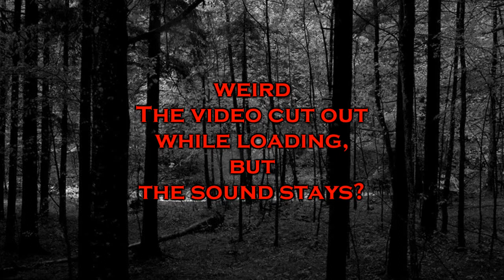Darkwood 04: Drunken Disruption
In this video, I get Drunk!  YAY, MOONSHINE!